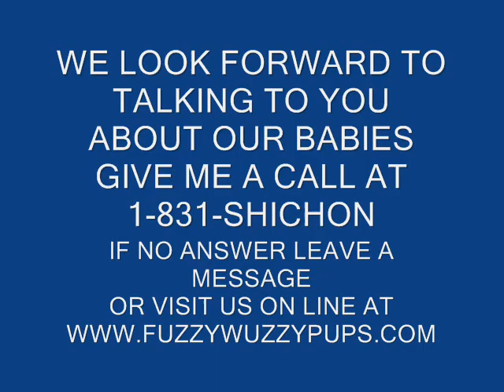Zuchon teddy bear puppies Meet Rose, FuzzyWuzzyPups.com Home of the LIFETIME health warranty :0)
Meet our adorable Rose, she is a FuzzyWuzzyPuppy :0).. So sweet and adorable.